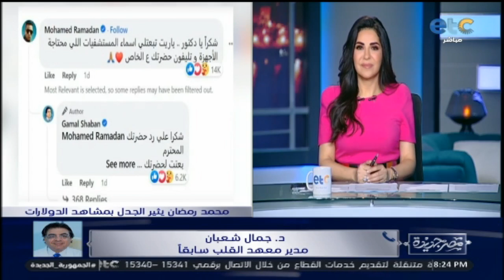في اليوم العالمي للشاي.. د.جمال شعبان "مدير معهد القلب سابقًا"يكشف أسرار هامة جدًا عن المشروب الأشهر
مصر جديدة.. برنامج مسائي، يهتم بمتابعة كل القضايا والأحداث السياسية والاقتصادية والاجتماعية
 والرياضية والفنية والدينية والثقافية في مصر، ويستضيف أبرز الخبراء والمتخصصين وصناع القرار والشخصيات المؤثرة والاعتبارية بمختلف تخصصاتهم وتوجهاتهم في مصر وخارجها.